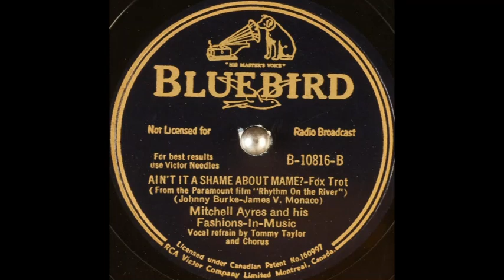Mitchell Ayres & his Fashions-in-Music - Ain't It a Shame About Mame (1940)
Vocal refrain: Tommy Taylor & chorus.

Words & music: Johnny Burke & James V. Monaco.
Song features in the 1940 Paramount film "Rhythm on the River".